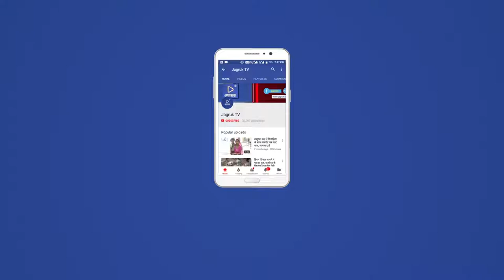JAGRUK TV - पाली। बंगाली परिवार की पांच दिवसीय दुर्गा पूजा महोत्सव मनाया जा रहा है।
बंगाली परिवार की ओर से हर वर्ष की तरह इस बार भी लाखोटिया तालाब रंगमंच के ऊपर पांच दिवसीय दुर्गा पूजा महोत्सव प्रारंभ हो गया पाली में रहने वाले सभी बंगाली परिवार की ओर से यह भव्य आयोजन किया जाता है और बंगाल से आए कारीगर गंगा की मिट्टी से मां काली व अन्य देवी देवताओं की मूर्तियां तैयार करते हैं बंगाली परिवार व प्राचार्य की मौजूदगी में मूर्तियों की स्थापना की गई इस अवसर पर रोजाना रंगारंग कार्यक्रम भी स्थानीय कलाकारों द्वारा प्रस्तुत किया जा रहा है जिसमें बड़ी संख्या में स्थानीय लोग भी भाग ले रहे हैं